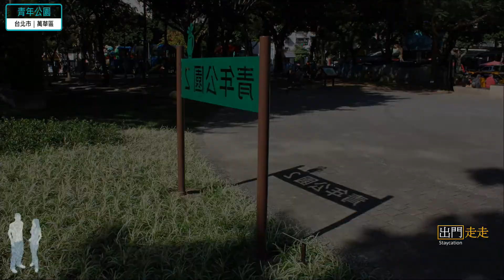出門走走｜台北市萬華區｜青年公園 (近國興路出入口)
一座位於台北市內，1977 年施工完成至今，占地 24.44 公頃；承載許多人回憶的大公園。